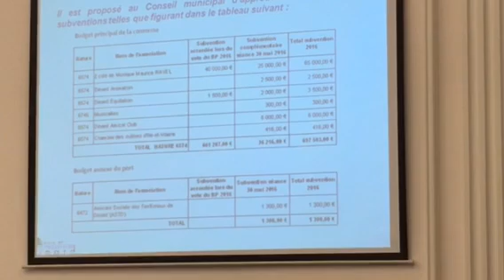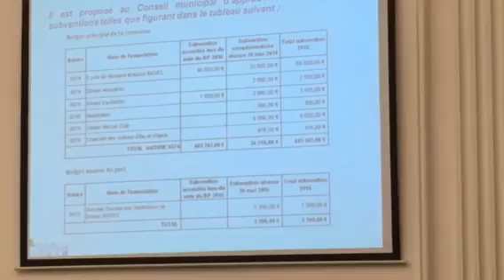CM Mai Débat sur le FC Dinard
Mr Garnier défie Mr Huard président du Fc en plein conseil sans lui donner la parole